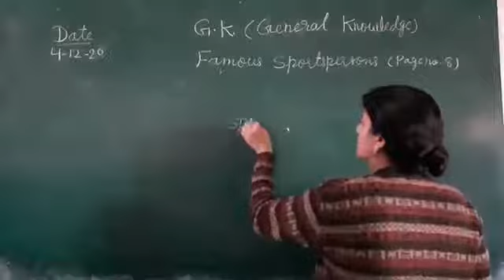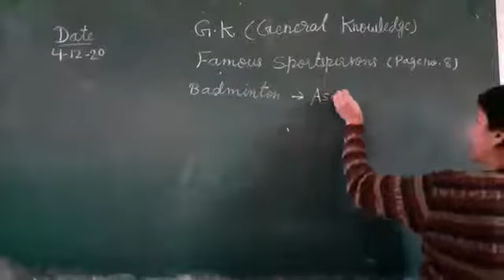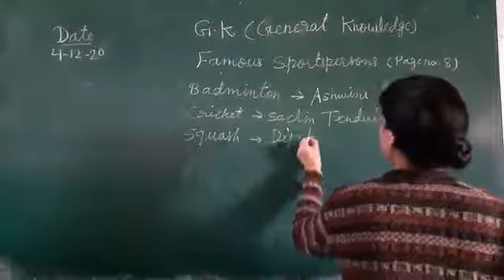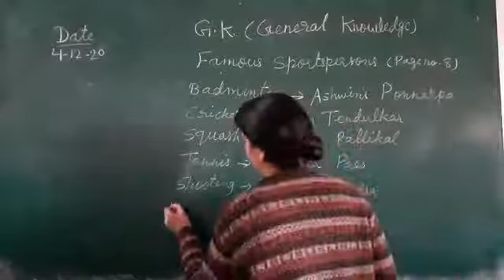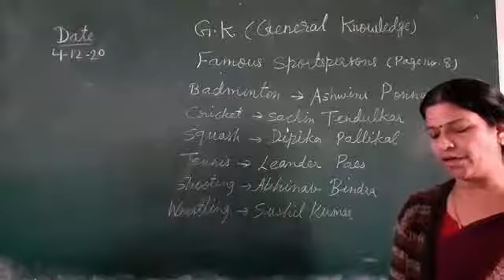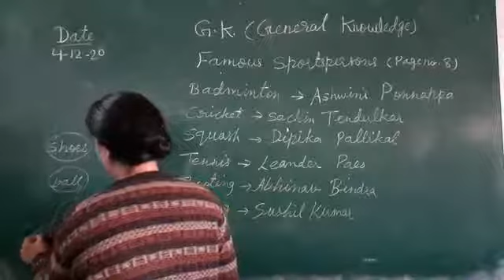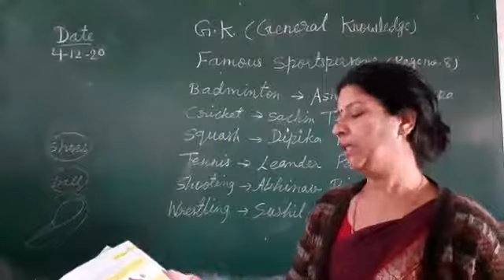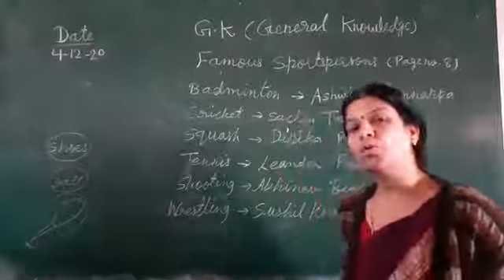G K 4-12-20